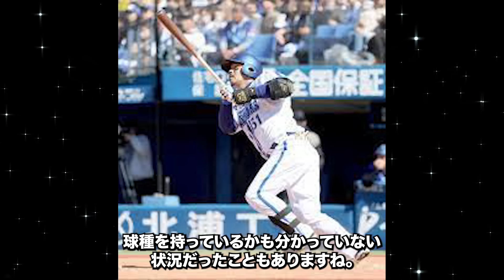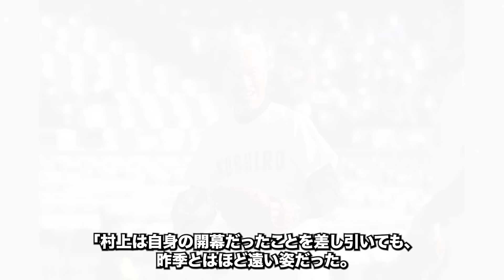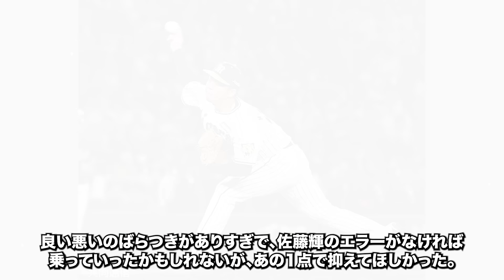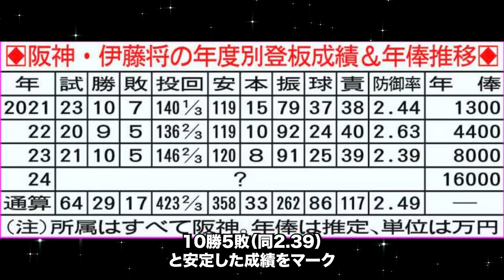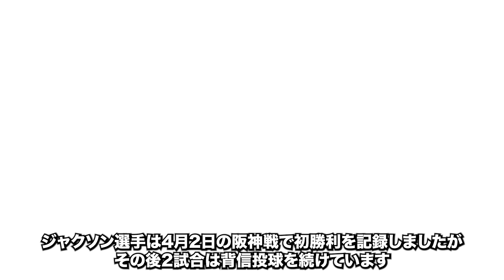【今季初の7連勝へ】対DeNA2連戦の先発予想やよう注意人物の考察動画！ついにあの左腕が1軍昇格で先発転向か…【プロ野球/阪神タイガース/NPB】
本日は「対DeNA戦考察」についてご紹介いたします。

・【現役トレード】阪神から選出されそうな選手を紹介！ルールの詳細や岡田監督の起用なども含めて徹底解説【プロ野球】

・【阪神】有原航平獲得へ阪神タイガースが調査！岡田監督からラブコールも？【プロ野球】

・岡田彰布「お前はショート狙える」大絶賛の木浪の評価はどのくらい高いのか徹底解説【プロ野球】